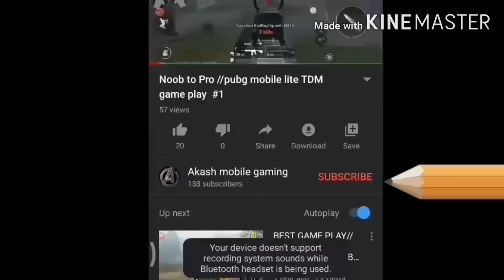PUBG MOBILE LITE WAR MODE FUNNY GAMEPLAY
Dosto meme paheli var koi funny gameplay banaya hai.

Hello guys mera name Akash chaudhary hai or me pubg mobile lite and pubg mobile and other games ke video upload karta hu.

AND OTHERS GAMEPLAY